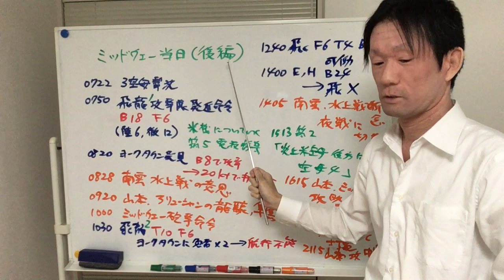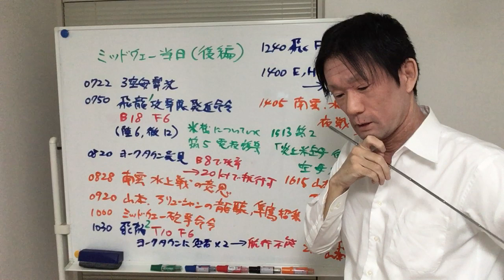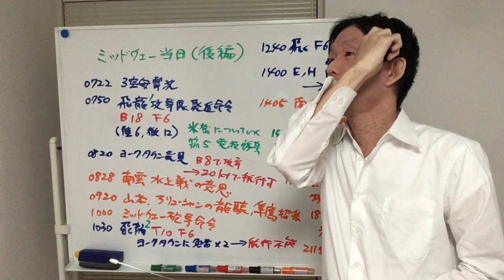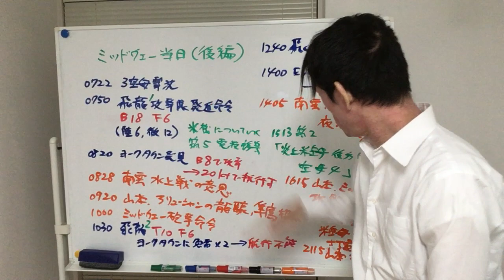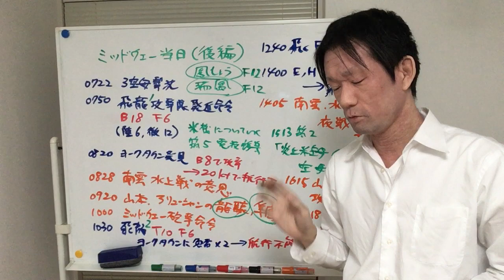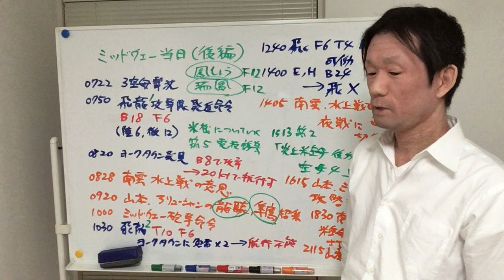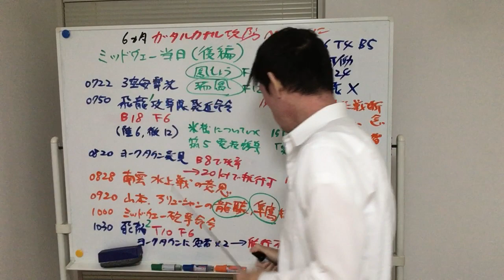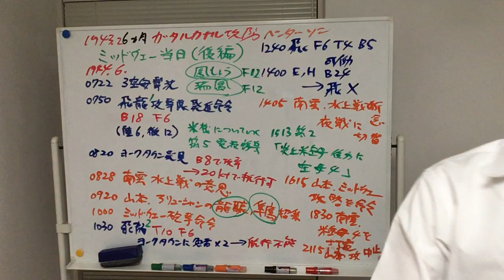Pacific War（太平洋戦争）徹底分析17「ミッドウェー海戦（後編3）」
真珠湾　山本五十六　南雲忠一　赤城　大和

ご意見ご感想、株式相談は、
までご連絡をよろしくお願いします。